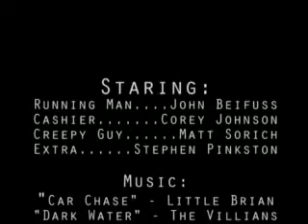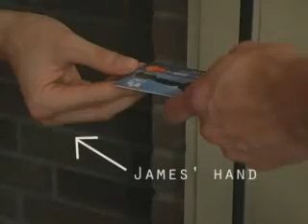Customer Service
A guy is followed home after he accidentally bumps into a customer while grocery shopping. NOTE: Dialogue restricted